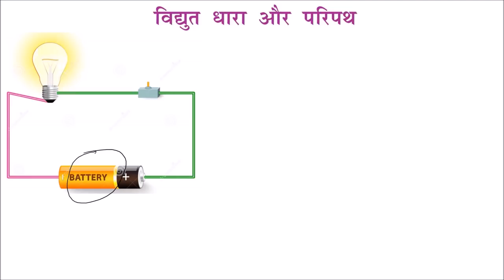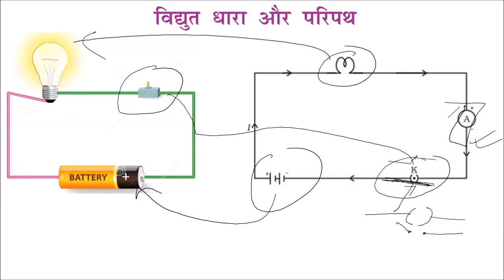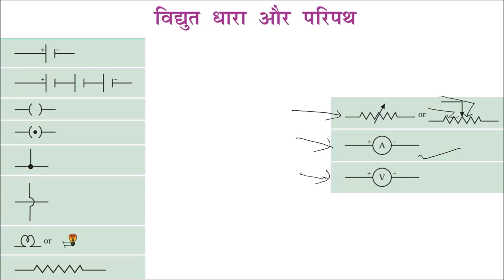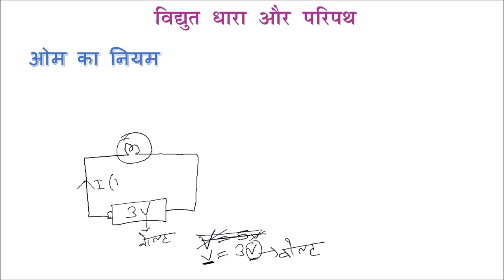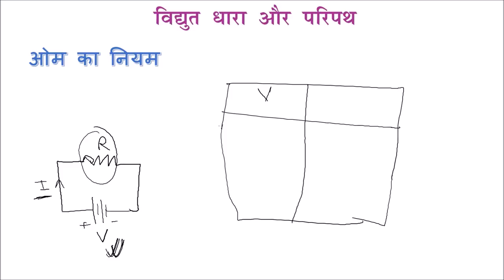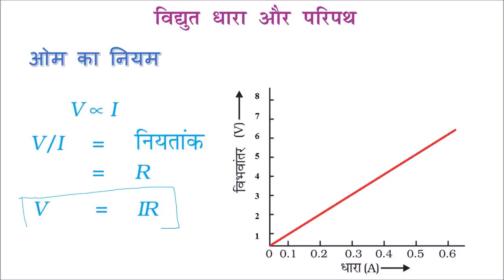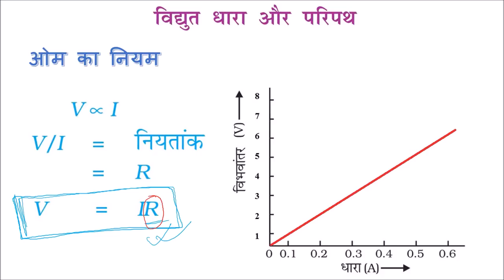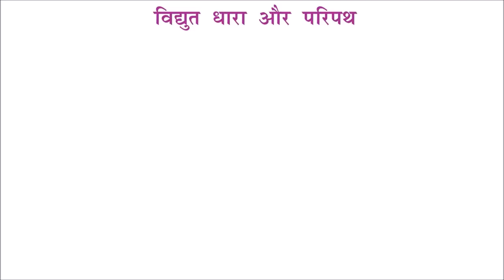what is electricity in hindi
इलेक्ट्रिसिटी क्या है
इसका हम कैसे उपयोग में लेते हैं यह है कैसे वर्क करती है
 संपूर्ण जानकारी आप इस वीडियो में देखोगे और समझोगे
और बैल आइकन को भी कर ले और
हमारी वीडियो कैसी लगी आप कमेंट बॉक्स में लिखकर जरूर बताइएगा वीडियो देखने के लिए आपका बहुत-बहुत धन्यवाद आपका दिन शुभ रहे

मैं आपका दोस्त सुरेश कुमार